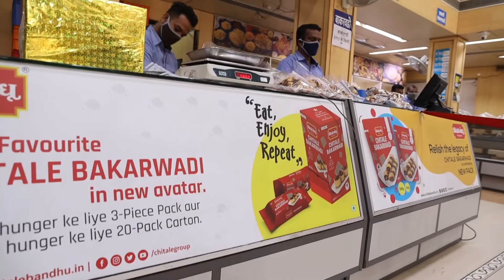Chitale Bandhu Mithaiwale Pune